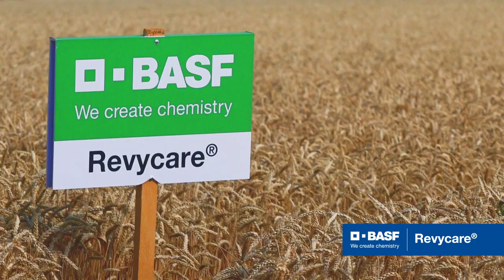FUNGICID REVYCARE, koji uspesno RESAVA sve najznacajnije bolesti PSENICE i JECMA - U nasem ataru 930